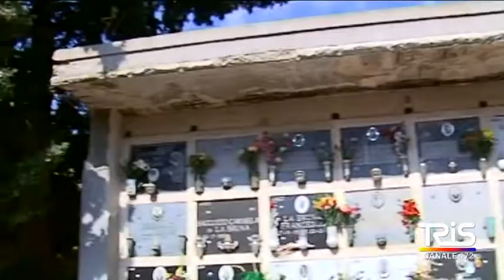Rinnovo concessione loculi, i morti non si dissacrano